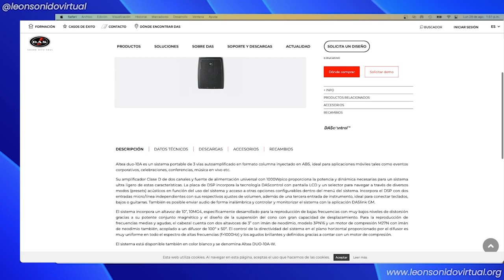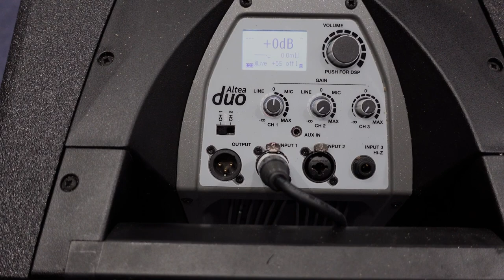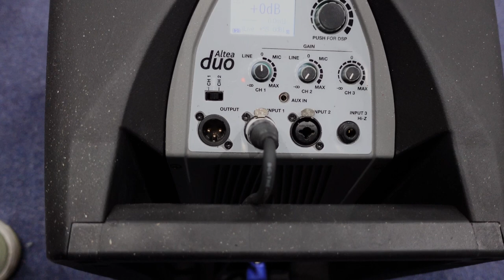Altea Duo - Para qué tipo de eventos te puede servir? - Review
Si sos una Empresa de Renta o Sonidista de un grupo o trabajas en un centro de Culto, este video te puede interesar.
Les quiero hablar sobre este altavoz compacto y potente de DAS Audio. (ALTEA DUO-20A y 10A).